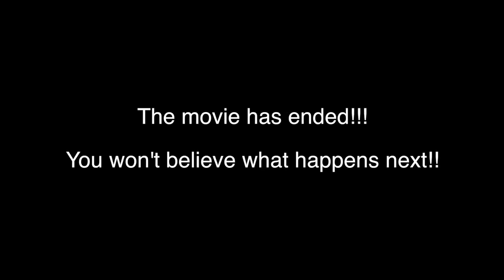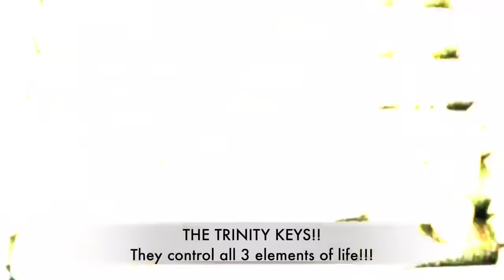Mystery Mask Man - The Full Season - Episodes 1-8 Compilation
Here is the complete SEASON 1 of the Mystery Mask Man!! All episodes together as one compilation!!